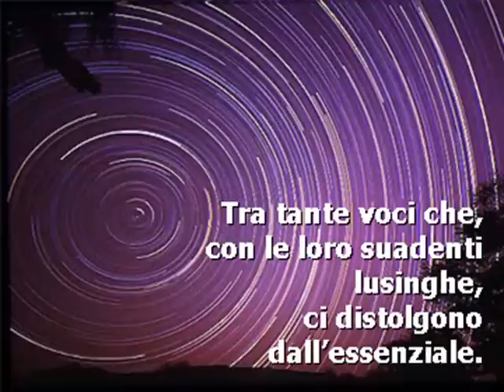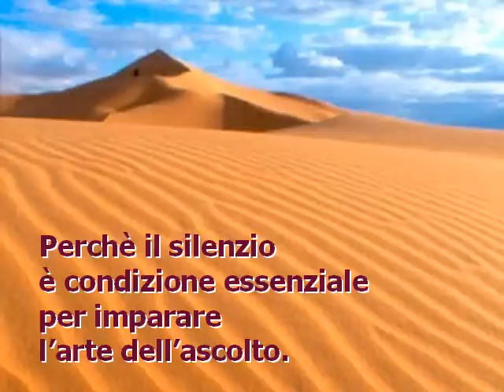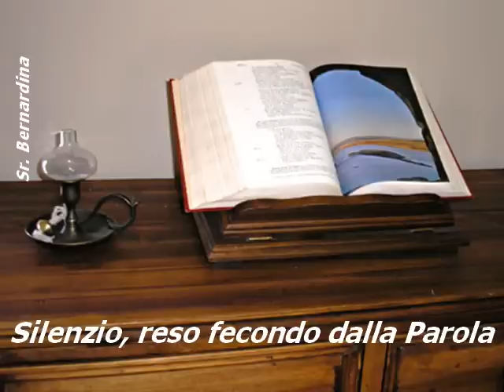Silenzio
Reso fecondo dalla Parola